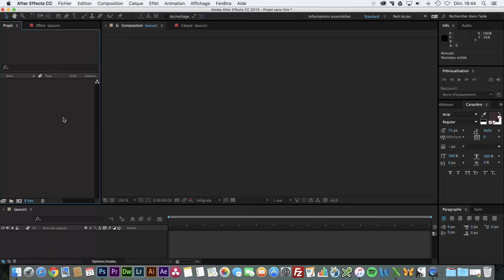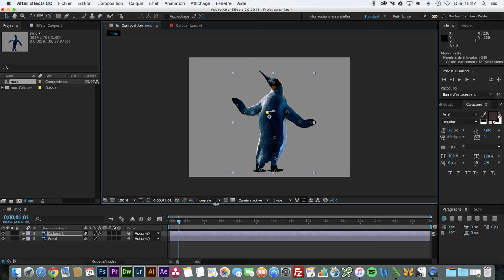Animer un personnage avec l'outil marionnette d'After Effects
Animation d'un personnage détouré dans Photoshop à l'aide de l'outil marionnette d'After Effects.